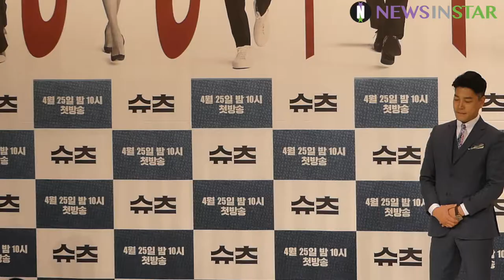[뉴스인스타] 180423 KBS2 '슈츠(SUITS)' 제작발표회 남남, 여여 커플 케미 포토타임 영상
4월23일 서울시 영등포구 타임스퀘어 아모리스홀에서 KBS2 새 수목드라마 '슈츠(SUITS)'의 제작발표회가 열렸다. 이날 남남케미와 여여케미를 즐길 수 있는 단체 포토타임 영상 공개